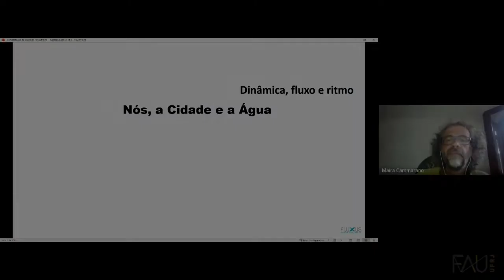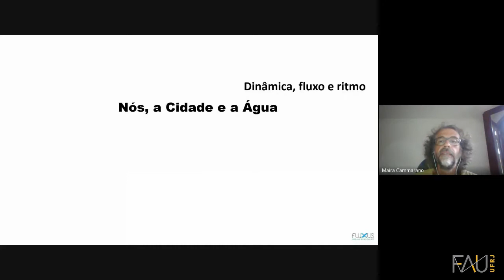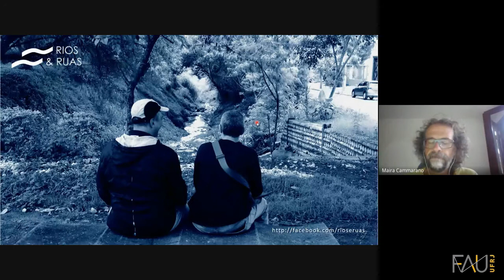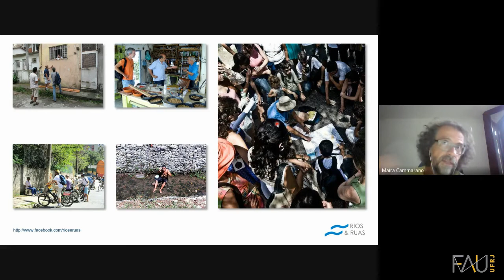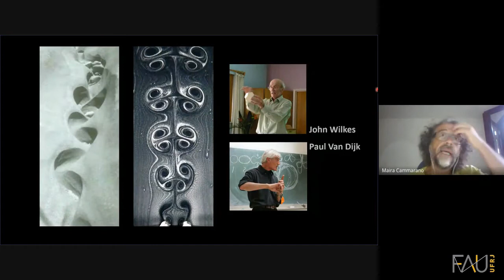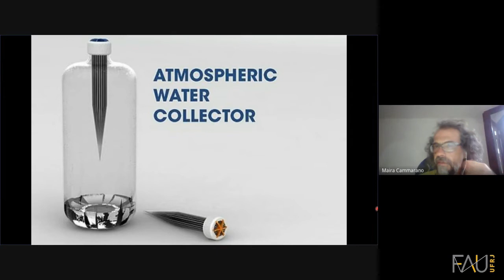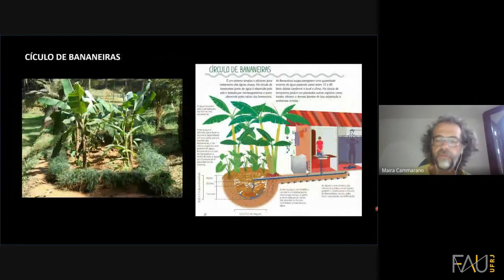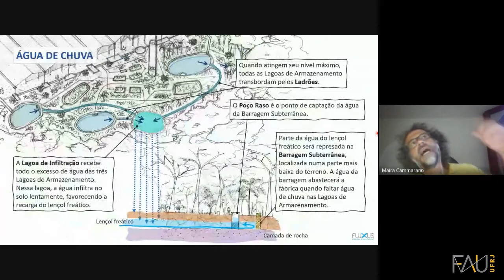“Nós, a Cidade e a Água - Dinâmica, fluxo e ritmo” com Fefa - Fluxus Design Ecológico - PA1 07/12/20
A primeira palestra do ciclo Água da disciplina Projeto Arquitetônico 1 da Faculdade de Arquitetura e Urbanismo da UFRJ (2020.1), apresentada pelo arquiteto Fefa, traz à tona a discussão sobre o uso e os caminhos das águas nos sistemas urbanos. Fefa faz parte da Fluxus Design Ecológico, que trabalha com a união entre engenharia e design ecológico para criar uma nova relação da sociedade com a água. A Fluxos lida com a lógica de operação da própria natureza, sem desperdícios. Neste sentido, o arquiteto apresenta modos de trabalhar a água urbana, repensando a captação de águas da chuva, soluções de abastecimento pelas águas locais e o esgoto como forma de criar novos ciclos.

Mini-CV Fefa
Iniciei um caminho como arquiteto em 1996 fazendo reformas, projetando e executando as obras. Sempre gostei da possibilidade de materializar ideias e trabalhar junto com os saberes dos executores construtores.
Em 2008 me juntei à ONG Peabiru Trabalhos Comunitários e Ambientais com foco na Habitação de Interesse Social. Me envolvi com obras de Mutirão, projetos de Reurbanização de Favelas e trabalhos de apoio a movimentos sociais e também à pesquisa dos programas habitacionais Crédito Solidário e Minha Casa Minha Vida.
Em 2013 vivi um contato arrebatador com as nascentes e os rios urbanos através do trabalho  do Rios e Ruas. Lentamente as águas urbanas vão me levando ao encontro da permacultura, da agrofloresta, da bioconstrução, das hortas urbanas, da recuperação de nascentes e da ocupação de espaços públicos pelas pessoas.
Em 2017 participei de vários cursos de saneamento ecológico e captação de água de chuva com o Guilherme Castagna. Transbordei. Não havia mais o que fazer, a não ser me jogar no fluxo das águas… Cá estou.

Equipe de realização:
Professora Doutora Iazana Guizzo
Monitoras Angela Carballo Blanco e Camila Mainier Ventura